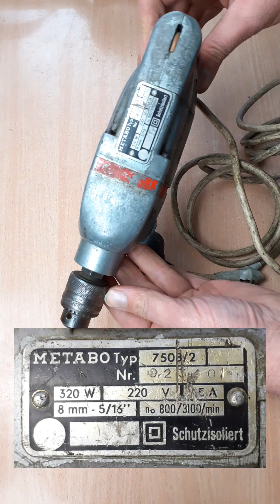Stara wiertarka METABO typ 7508/2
Ostatnio trafiła do mnie stara zachodnioniemiecka wiertarka METABO typ 7508/2, prawdopodobnie z przełomu lat 50-tych i 60-tych.

METABO to niemiecka marka o 100-letniej historii, sięgającej początku lat 1920-tych, kiedy w miejscowości Nürtingen w Badenii-Wirtembergii niedaleko Stuttgartu powstała początkowo fabryka wiertarek ręcznych Albrechta Schnitzlera, wkrótce działająca pod nazwą Metabowerke i produkująca wiertarki elektryczne. MEATBO uchodzi zresztą za producenta pierwszej sprzedawanej masowo od 1957 roku niewielkiej wiertarki udarowej (typ 76108/10) – choć za „ojca” powstałych jeszcze w 1917 roku dużych wiertarek udarowych do betonu uznawany jest BOSCH. Sama nazwa METABO to nic innego, jak skrót od niemieckiego słowa Metallbohrmaschine czy właściwie Metallbohrdreher – czyli wiertarka do metalu.

W jednym z kolejnych odcinków rozmontujemy wiertarkę, wyczyścimy, obejrzymy i wymienimy zniszczony przewód zasilający. Tutaj możemy w bezpiecznych warunkach sprawdzić czy wiertarka w ogóle działa.